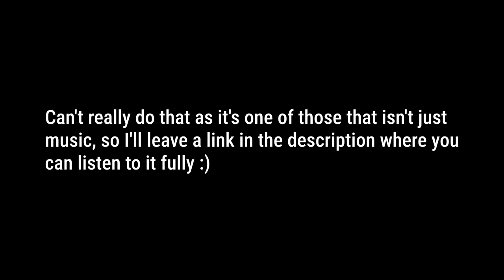THIS is how to BEAT an ANCIENT CITY in Minecraft 1.19! | Minecraft 1.19 Chill Let's Play - Finale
In this Minecraft 1.19 Let's Play series my goal is to do something new related to Minecraft 1.19 in each episode! This is going be a chill let's play where we explore, discover and learn about Minecraft 1.19.

In this episode of my Minecraft 1.19 Let's Play series I'm defeating an Ancient City in Minecraft 1.19 using only beginner materials, so iron armor and iron tools! No potions, only some normal golden apples I managed to find!

This is how you can loot and defeat an Ancient City in Minecraft 1.19 using only minimal gear!